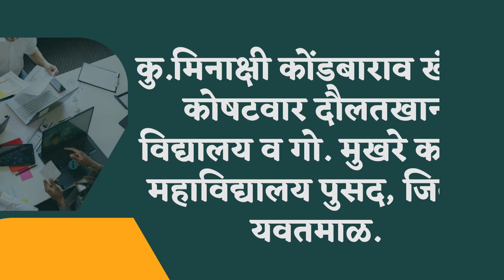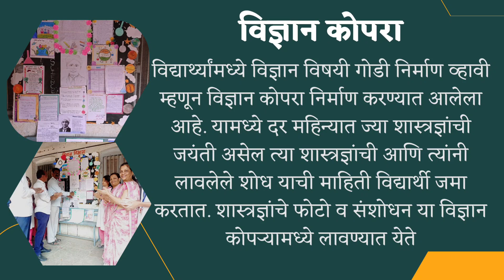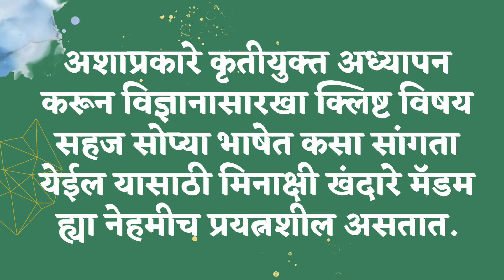All Science Activity at K.D.High School Pusad